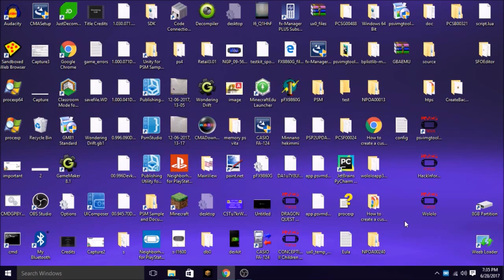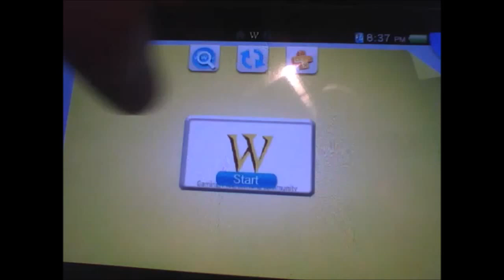ICANHAZMUFFIN47'S WOLOLO APP [Ported to 3.61+]